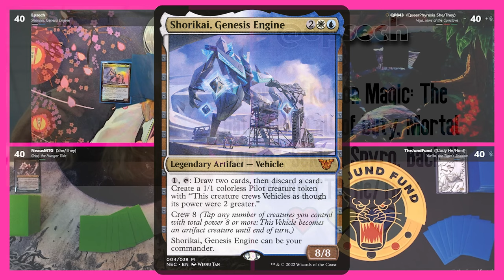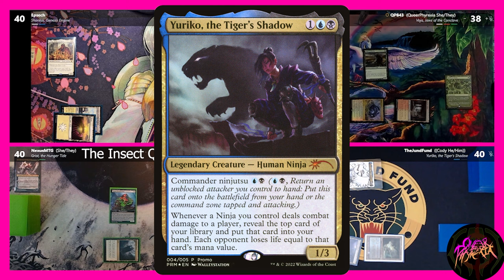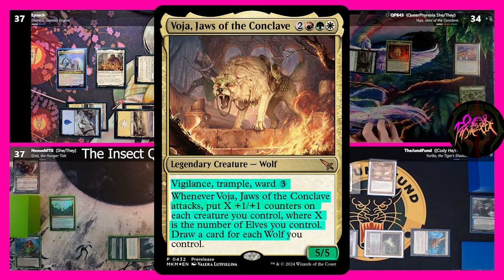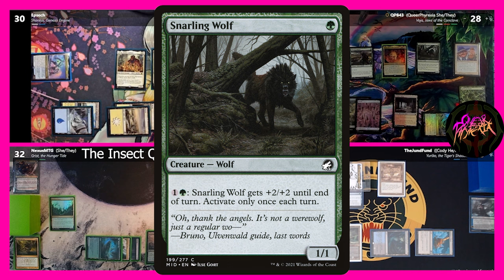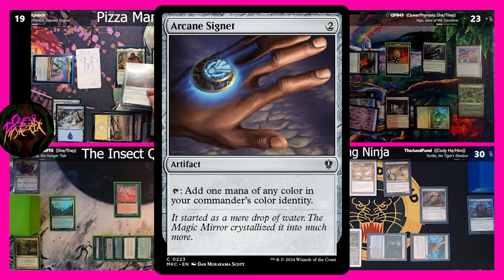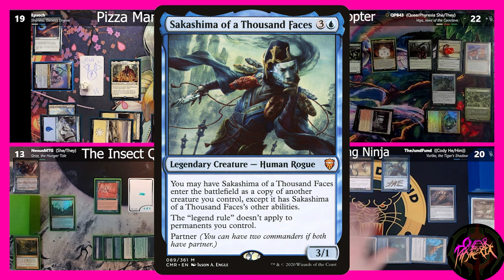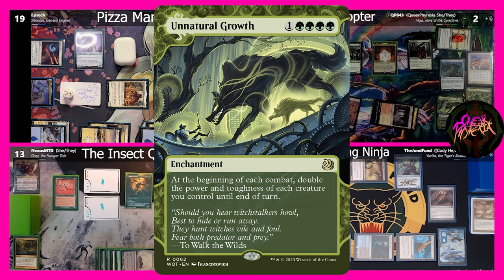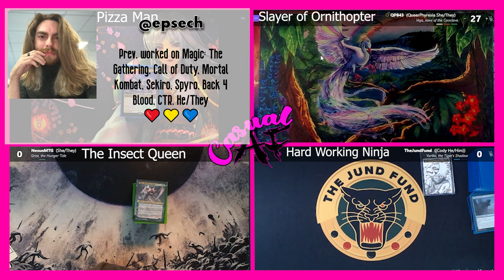BUGS HAVE NO MORALS ! ft epsech, NexusMTG & TheJundFund : Casual AF EP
In this months Casaul AF! we're joined by epsech(light), NexusMTG
and Cody aka TheJundFund! Who will come out as the victor? The Mechs, The puppy elf ball, ninjas ooorrrrr the BUGGSSS (wit no morals)

Editing by IngwazViking